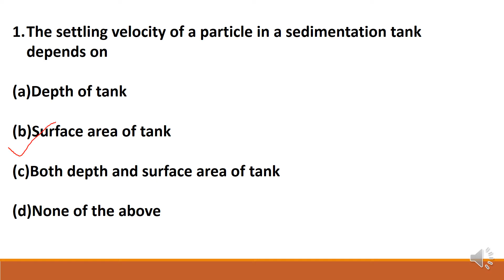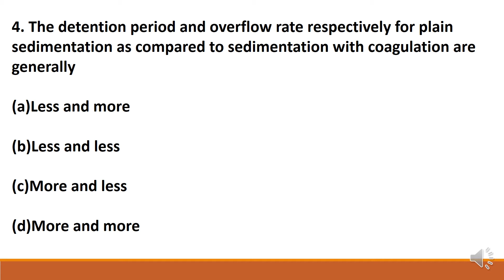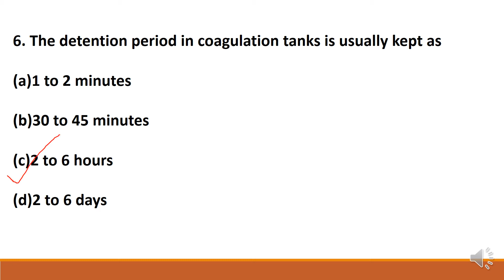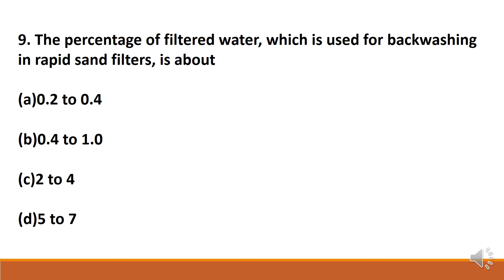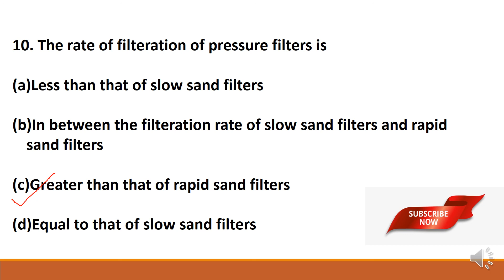ENVIRONMENTAL ENGINEERING PART 3 ll FIRST GRADE OVERSEER ll AE ll FOR ALL UPCOMING KPSC EXAMS